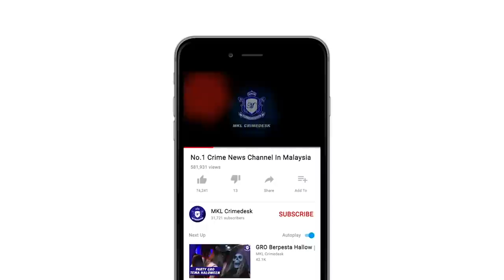MKL Crimedesk | Polis Pantau Kawasan Tumpuan Sekitar Negeri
Pasukan pemantau polis Selangor menjalankan pemeriksaan di kawasan tumpuan sekitar negeri itu seperti pasaraya untuk memastikan orang ramai mematuhi penjarakan sosial.

Ketua Jabatan Siasatan Jenayah Selangor Datuk Fadzil Ahmad berkata pasukan pemantau bekalan turut dibekalkan pembesar suara bagi tujuan mengingatkan orang ramai sentiasa mematuhi penjarakan sosial.

Ini kerana pihaknya mungkin terlupa dan tidak sedar ketika asyik melakukan pembelian.

Polis berharap orang ramai dapat mematuhi peraturan dan SOP ketika berada di tempat awam bagi mengelak jangkitan day penularan covid-19.

Orang ramai yang selesai membeli barangan keperluan untuk terus pulang ke rumah masing masing dan dan tidak berkumpul beramai ramai kerana perintah kawalan pergerakan bersyarat PKPB masih dikuatkuasa.